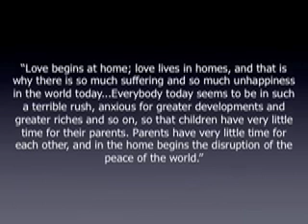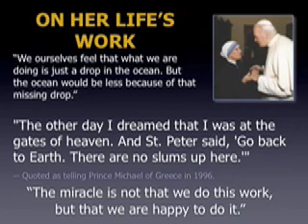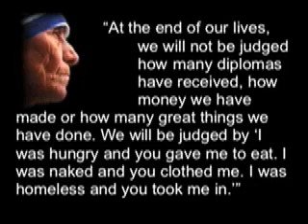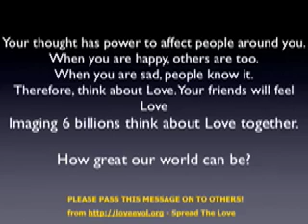Mother Teresa Words from LovE Evol Organization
What Mother Teresa wanted to tell to the world.